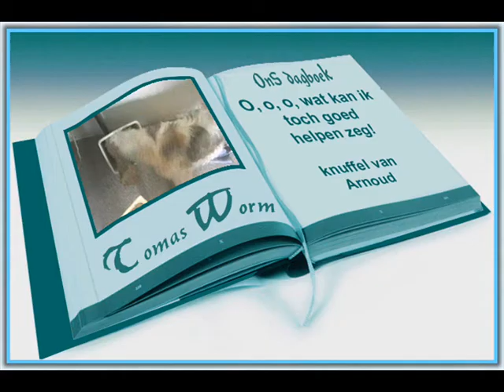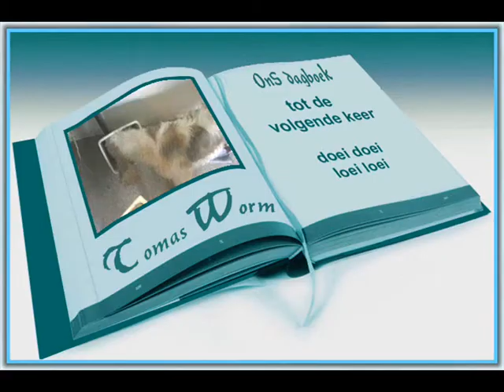09-19-11 ARNOUD HELPT.wmv